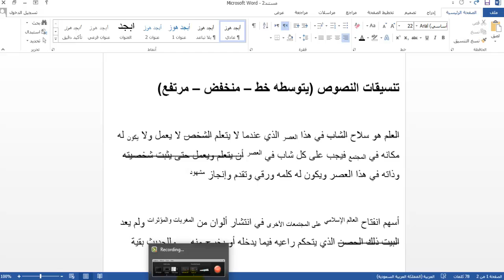الدرس الثاني - وورد